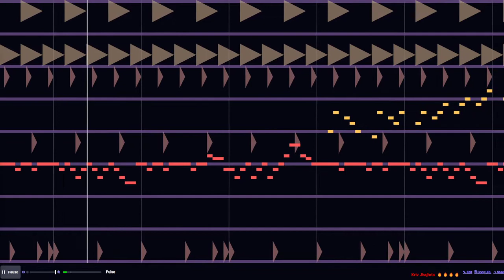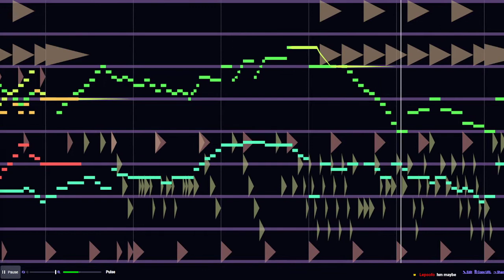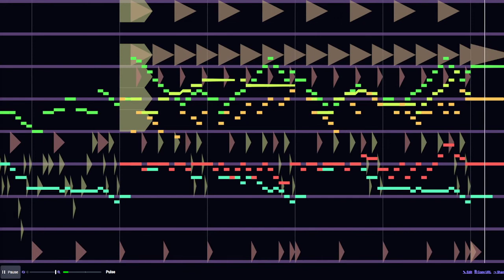Tachycardia, a beepbox song